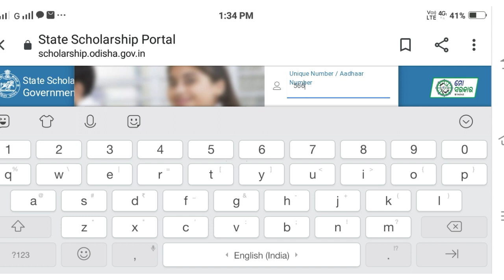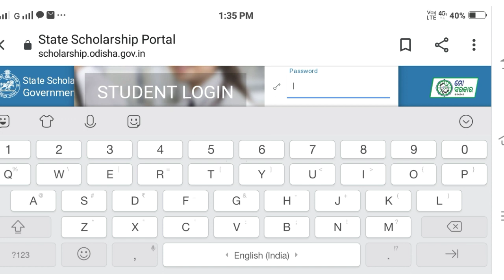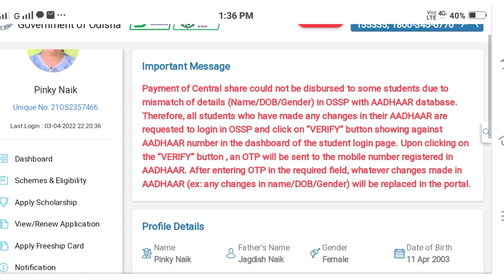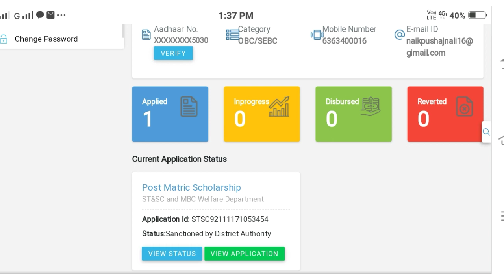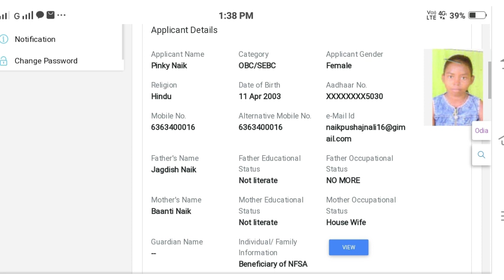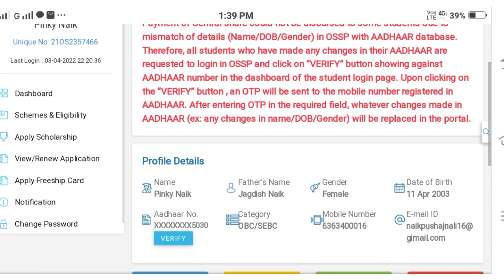State Scholarship 2021-22 |Scholarship Big Update For Every Student |Scholarship Problem & Solution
ଏମିତି ଜବ୍ ରିଲେଟେଡ କିମ୍ବା ଟେକ ରିଲେଟେଡ ଭିଡିଓ ର ଅପଡେଟ୍ ପାଇବା ପାଇଁ ଆମ ଚେନାଲ କୁ ସବସ୍କ୍ରିପସନ କରନ୍ତୁ।

               ।। ଧନ୍ଯବାଦ।।